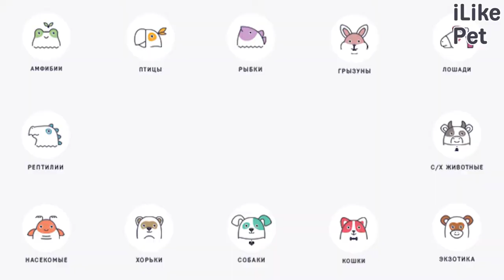4 популярных вопроса про линьку у кошек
Почему кошки линяют? От чего зависит интенсивность линьки и как можно помочь кошке в период смены шерсти? Мы решили ответить на самые популярные вопросы про линьку у кошек.